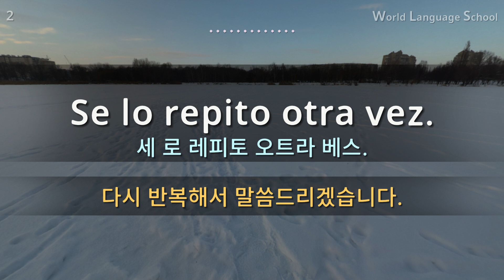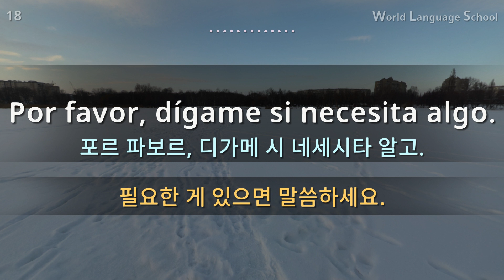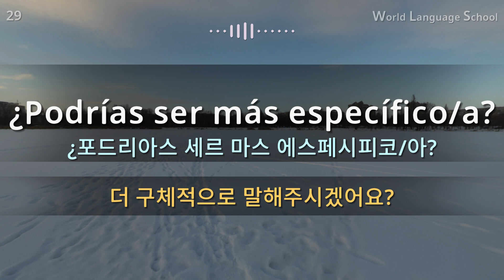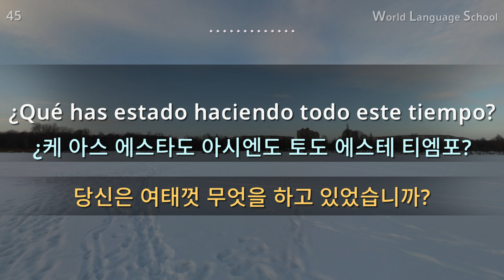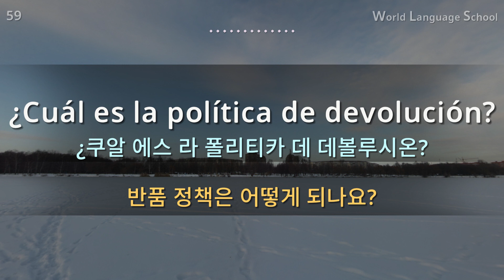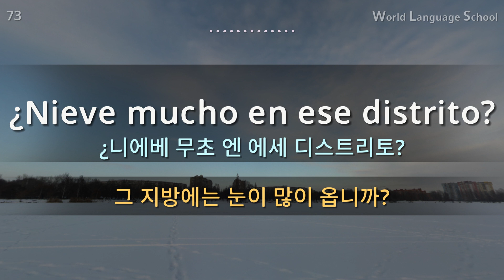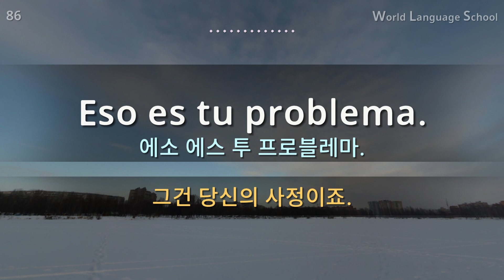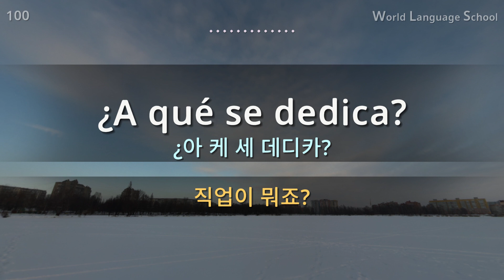스페인어 / Section [10] Type F F M M / 짧고 쉬운 100문장 연속 듣기 / 스페인어 동영상과 음성을 보고 들으면서 크게 따라 읽어보세요!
안녕하세요.

 감사합니다.

감사합니다.